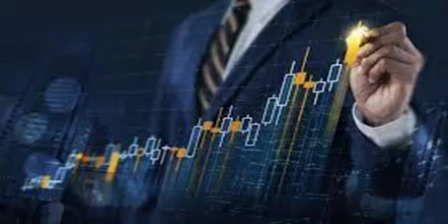departamento de la libertad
La Libertad es un departamento con muchos sitios turísticos y lugares bellos para  visitar ; después Lima y Arequipa es la región mas desarrollada del Perú  y su capital Trujillo es es conocida como capital de la eterna primavera.
contenido:
-política
-historia
-economía
-geografía
-demografía
-datos curiosos
Gracias  su visita.